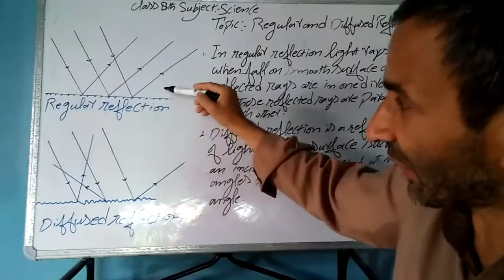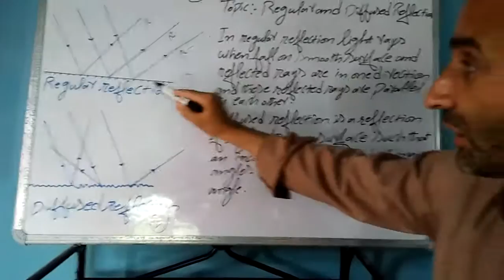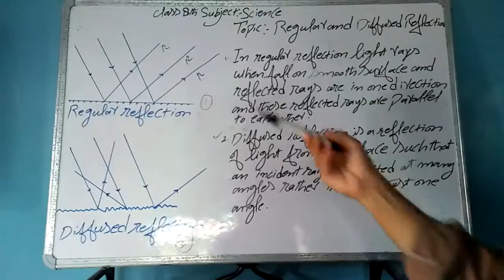Class 8th Subject Science Topic Regular And Defused Reflection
By Mir Aftab Alam Teacher Ups Cheyari -Chitterkote